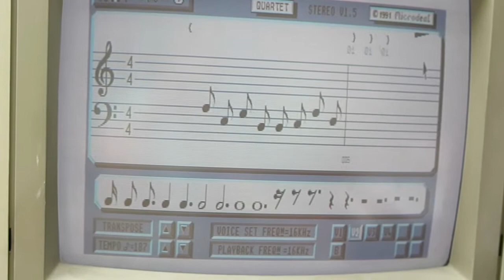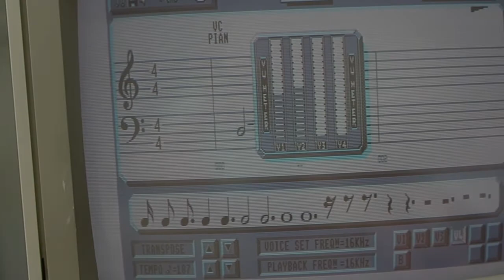A Little Something in Quartet on Atari ST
I had SO much trouble recording this... the camera I use is probably able to consistently record from monitors well, but I don't know how, so I just messed around and hoped it'd somehow work. And then when it did, it turned out I had made a mistake in the music... which happened up to three times.
Anyway, I have succeeded now!
This is just a little something I created playing around with Quartet on Atari ST. It's quite some cool software!
I'm using the default voice set for this, but I have another floppy with more samples.
This software is apparently worth £49.95, which is quite a bit! I found it on a floppy saying "cover disk 58", so it probably came with a magazine.
This program isn't what most people would use, probably, as trackers seemed to be more popular. This has been used for some professionally made soundtracks, though!
And I sure like doing stuff with it! :D
To earn 4 CP, be the first to post in the comments in what year Microdeal published this version of the software. ;)